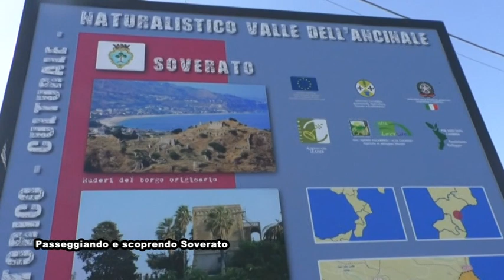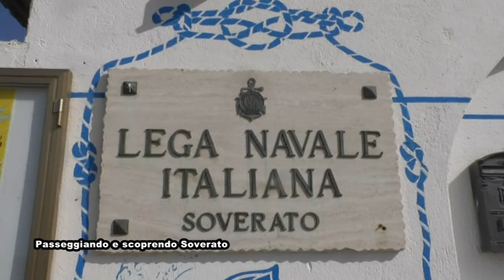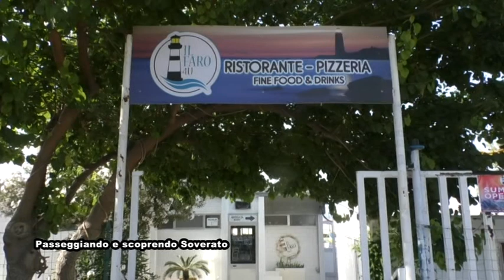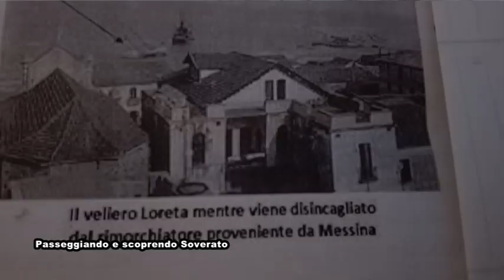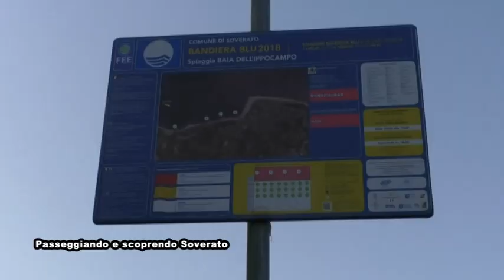Passeggiando e scoprendo Soverato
Autore: prof. Giuseppe Pisano
Riprese e montaggio: Antonio Siciliano